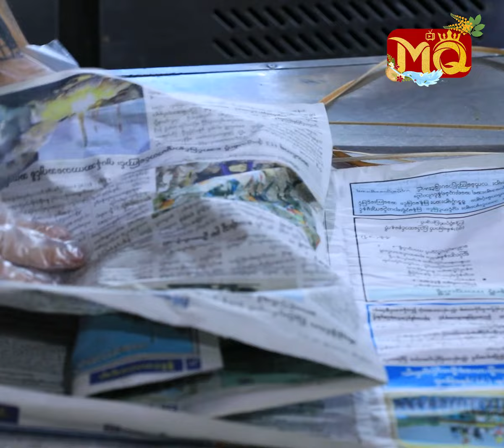သတိရ လွမ်းဆွတ်ခြင်းများစွာနဲ့"ဖေဖေ့အလွမ်းပြေ" ဖက်ခေါက်ဆွဲ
“ ဟိုအရင်ချိန်ကဆို မိခင်တွေက အလုပ်မလုပ်ကြဘူး။ အိမ်မှာပဲနေကြတာ‌လေ။ များသောအားဖြင့် ဖခင်တွေကပဲ အပြင်ထွက်ပြီး အလုပ်လုပ်ကြပါတယ်။ စားသောက်ဆိုင်တွေလည်း အများကြီး မရှိသေးဘဲ အပြင်မှာ ထွက်စားတဲ့ အလေ့အထ သိပ်မရှိကြတဲ့ အချိန်အခါလေးပါ။ အဖေ အိမ်ပြန်လာတဲ့အခါ အဖေ ဘာများဝယ်လာမလဲဆိုပြီး ထိုင်စောင့်စားရတဲ့ ဖီလင်လေးကို ကျွန်တော့်စိတ်ထဲမှာ အမြဲတမ်း အမှတ်တရဖြစ်နေတယ်။ အဲဒါကြောင့်လည်း ? ”

. လို့ပြောပြလာတဲ့ ကိုမျိုးမြင့်သောင်းရဲ့ ရန်ကုန်တိုင်းဒေသကြီး , မြောက်ဒဂုံမြို့နယ် , ဦးဝိစာရလမ်းပေါ်မှာတည်ရှိတဲ့ YGN Sport Pub ဆိုင်လေးဆီသို့ အလည်တစ်ခေါက်။